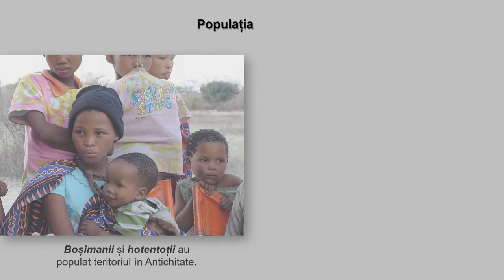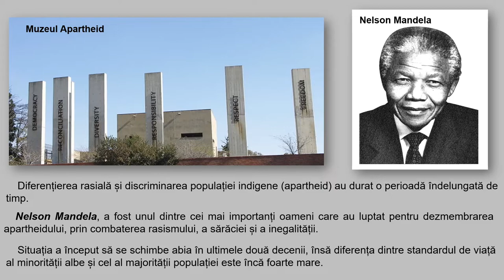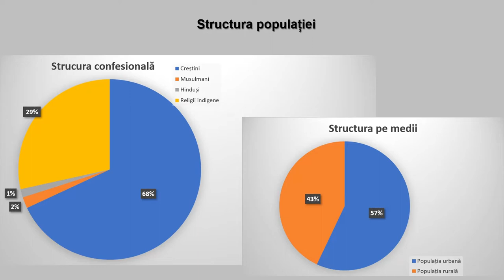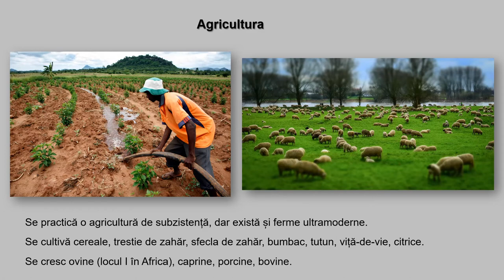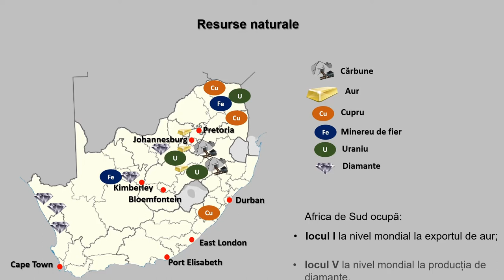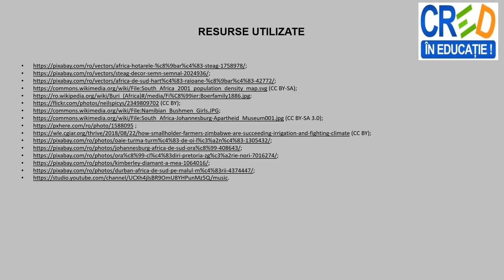Africa de Sud – Particularități socio economice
Această resursă este o secvență a conținutului ,,Particularităţi geografice ale unor state‘’. Prin intermediul acestui video animat, elevii pot dobândi cunoștințe despre aspecte socio-economice ale Africii de Sud (populație, densitatea populației, limbi oficiale, structura confesională, etnică, pe sexe, pe medii, diviziuni administrative, așezări urbane, agricultura, resurse naturale, industria, turismul) cu ajutorul unor hărți interactive, grafice, imagini.
La finalul resursei se regăsește o aplicație practică, în care se solicită elevilor să precizeze rolul factorilor istorici, sociali, economici în particularizarea caracteristicilor grupurilor umane şi diviziunilor administrative ale Republicii Africa de Sud.